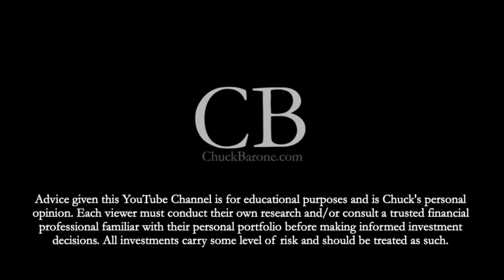Another week of CRAZY in the books!!! Chuck talks DEFLATION... IS IT REAL?!?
Chuck gives an update on the market for November 17th, 2023!